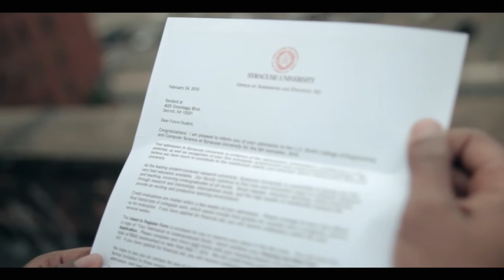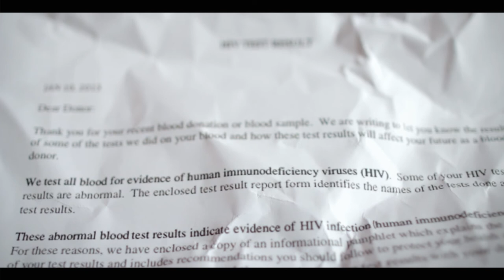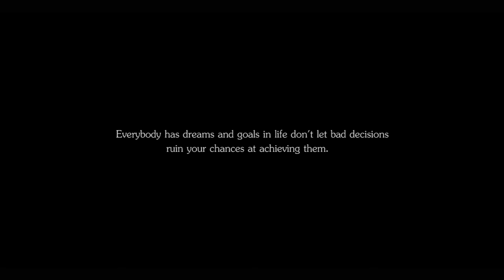The Second Letter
A wordless, musically influenced short film based on a high school graduate that gets accepted into an established college but, his past decisions may alter his future direction. Directed by Carl Petty and starring Gairyd Fuller.